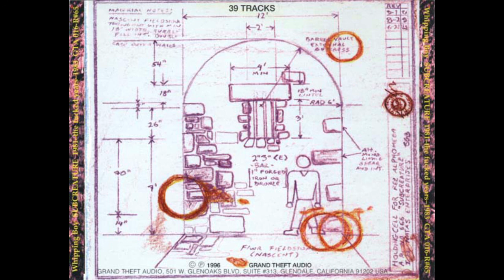Whipping Boy - Subcreature 1981 - The Fucked Years - 1983 (1996)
Tracklist:
1. Miller Fuck You 0:00
2. 4 Stations 0:11
3. Blank Stare 1:29
4. Roach Motel 2:03
5. Radio Active Earth 4:14
6. America Must Die 6:19
7. Second To None 7:59
8. Touch N Go 10:23
9. Computer World 11:55
10. Meltdown 13:25
11. Revelations 14:59
12. Hero 17:49
13. Cracked Mirror 19:20
14. Breedo 23:03
15. Distemper 25:00
16. Parent Trouble 25:58
17. Fukked Up 27:02
18. Amnesiac 27:56
19. Bloodstains 29:09
20. Pit Of Your Stomach 30:30
21. Bass Player Freaks Out... Growing Pains 32:48
22. Amnesiac 34:47
23. Roach Motel 35:45
24. Parent Troubles 37:54
25. Amazing Grace 39:09
26. Socializing Factor 39:51
27. Speed Racer 41:45
28. Stepping Stone 42:47
29. Street Player 44:17
30. Love Is A Knife 44:38
31. Asshole 46:55
32. Nowhere To Run 47:59
33. Computer World 49:25
34. 4 Stations 50:55
35. Human Farm 52:10
36. Time In A Bottle 53:20
37. Gun Love 55:07
38. Sewer Of Sentiment 58:02
39. Eugene, In True Asshole Fashion 1:00:20

Bass – Sam Smoot
Drums – Dave Owens (5)
Guitar – Steve Ballinger
Vocals – Eugene Robinson